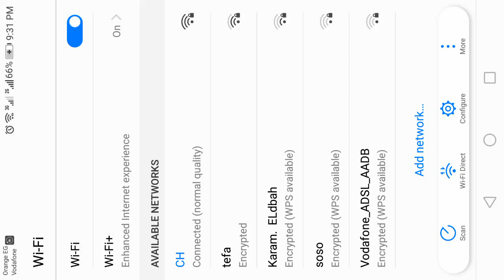pubg zombies mobile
Best Guide Video For Pubg Mobile Game Armory ,After just a single round of Player Unknown's Battlegrounds Mobile, I was hooked. The game runs well and feels authentic. It even has that delicious tension that I love from the PC version of the game, all in a portable package I can play on the couch or in the car. And damn if I’m not good at it. After three games, I had one second-place finish and one third-place, along with a kill/death ratio of 4.66. But I’m beginning to think that there’s something screwy going on.

Our friends over at The Verge, who have been following the development of the mobile version very closely, seem to think there might be bots in this game, designed to present a meaty target and instill confidence in new players.

The grading system appears to go through the regular letters C, B, and A with plus and minus gradations along the way, then it goes into S, SS, and SSS sort of like Metal Gear 5: The Phantom Pain does. With nine kills and a third-place rank, I’m a veritable killing machine.

Right after this game I leveled up to rank 10, and then rank 11 where I’m at now. In my first few games today the best I could manage was three kills and an A+ grade, and that’s fine. But what I observed in the other players in the final 40 was a completely different play style than what I’d seen the night before.

The other players on the map were hiding a lot more, and moving a lot less. They reacted to the sound of footsteps more intelligently. The final engagements played out very differently, with the majority of players sticking to the edge of the circle and only occasionally poking their heads out of cover. In essence, people were playing more like ... people. They were displaying the kinds of strategies and behaviors that have been proven successful in the year since Battlegrounds went live on PC.

And that’s fine. I didn’t have any less fun. In fact, I had more fun getting fewer kills and ending up with a sixth place because the enemies were behaving in more challenging ways.

If it turns out that there are bots in the game at low levels, some people might feel cheated out of the thrills they’ve had already. But, honestly, don’t get too bent out of shape. Battlegrounds is an extremely complicated game, and many mobile players simply haven’t been exposed to something like this before.

XSplit provides the best live streaming and recording tools for beginners and professionals alike. Simple, yet powerful content creation tools that provide professional broadcast experiences.

Level up your broadcast with the most stable and easy to use suite of content creator tools around!